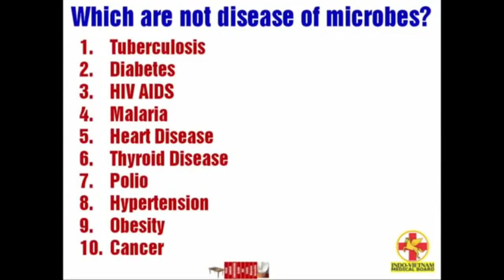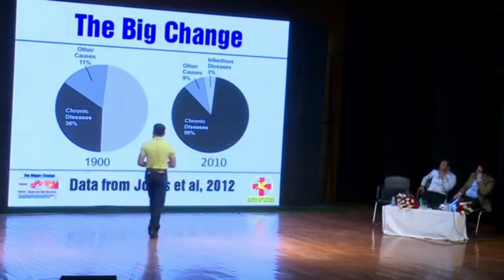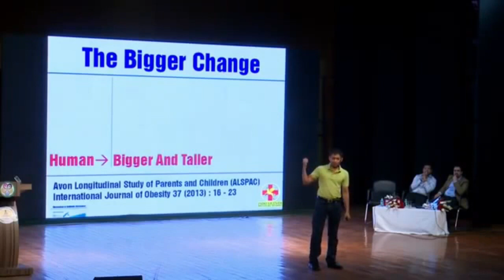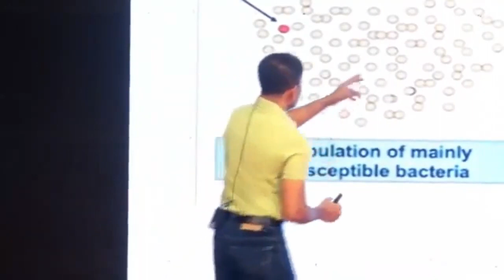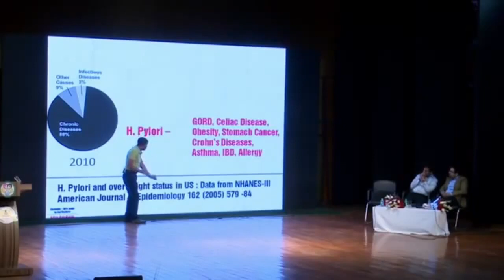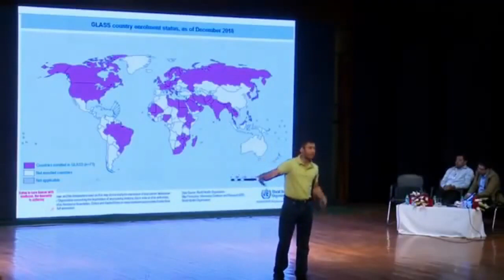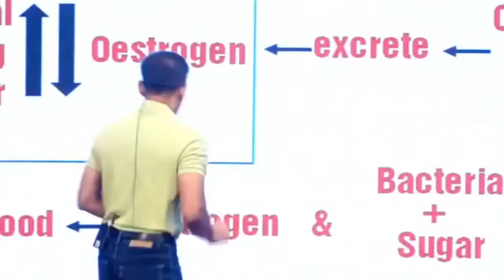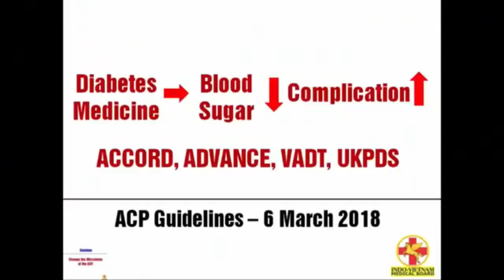Dr Biswaroop Roy Chowdhury - Lecture on Gut Health, Microbial, DIP Diet (Table to Toilet - PART 1)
Dr Biswaroop Roy Chowdhury - Best Leacture on Gut Health, Microbiota, Germs, DIP Diet (Table to Toilet - PART 1)

Dr Biswaroop Roy's English Lecture (PART 1) that explains how Microbiota, Germs, Bacteria play important role for our body and well-being, and how the balance is important to ensure our body stays fit and disease free. Dr Biswaroop takes example of common bacteria to explain how they help us and what has happened over last 50 years that has resulted in complex illness and why we are dependent on medicine. This first part explains the root cause in details.

Biswaroop Roy Chowdhury
Cure High Cholesterol
Cure High BP
Cure High Blood Pressure
Diabetes Diet
BP Diet Plan
High BP Diet Plan
High Cholesterol Diet Plan
High LDL
High Bad Cholesterol
Bad Cholesterol Diet
Bad Cholesterol Cure
High Bad Cholesterol Treatment
Simple Diet to Cure High BP
Free Diet Plan
Free Cure of BP
Fruits for BP
Cure Heart Problems without Medicine
Home Remedy for Heart Problems